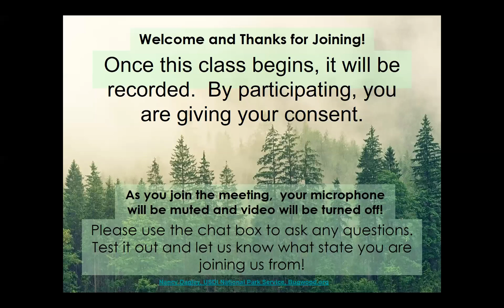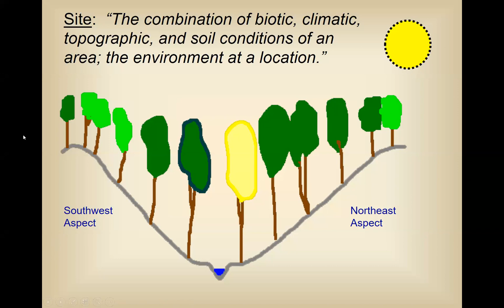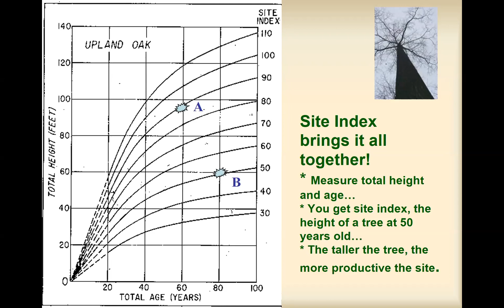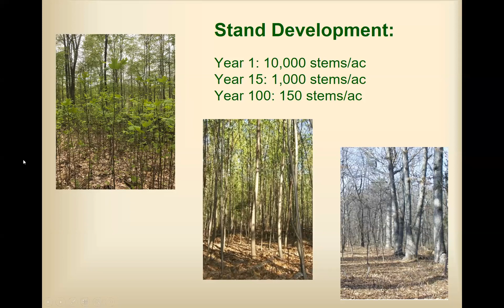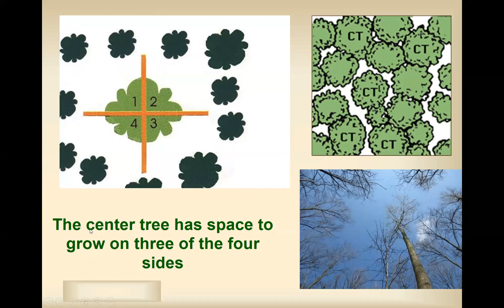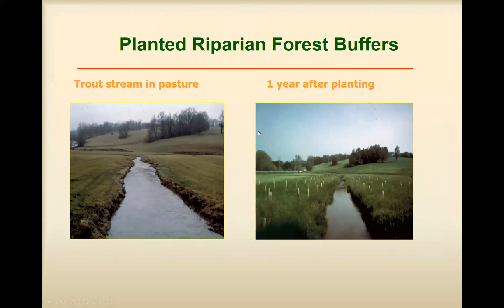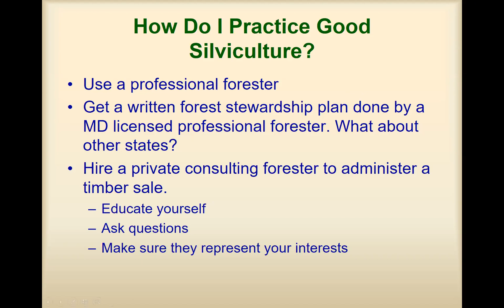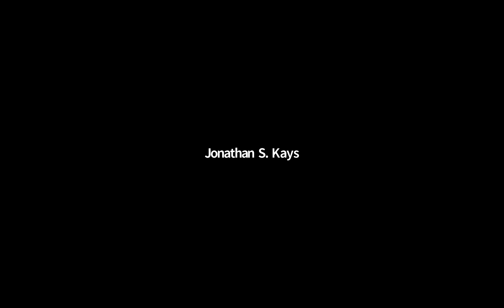Understanding Silviculture: Art and Science of Tending a Forest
Practicing sustainable forestry requires understanding some of the principles and practices that shape a woodland. This presentation will give you a good understanding of some do's and don'ts so you can make informed decisions and where to get help from professionals.